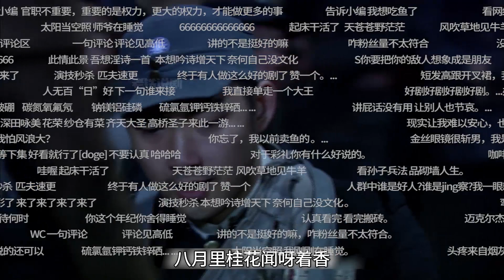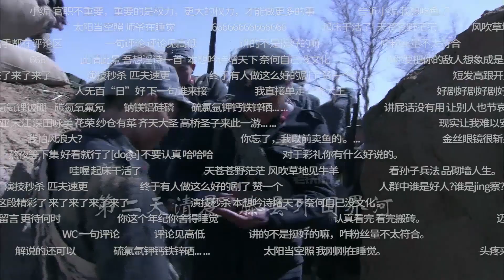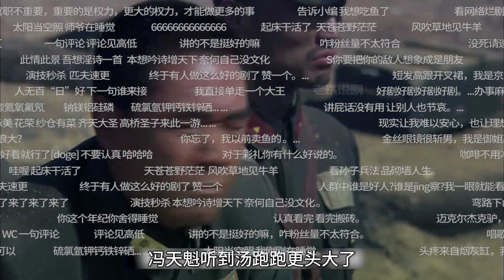正者無敵15：湯恩伯當逃兵，馮天魁以1萬抵5萬精銳日軍，誓死守護藤縣